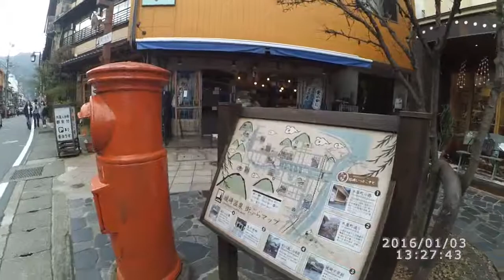城崎溫泉.一の湯.湯の里通り.一之湯.湯之里通 (2016.01.03)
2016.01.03 城崎溫泉.一の湯.湯の里通り.一之湯.湯之里通